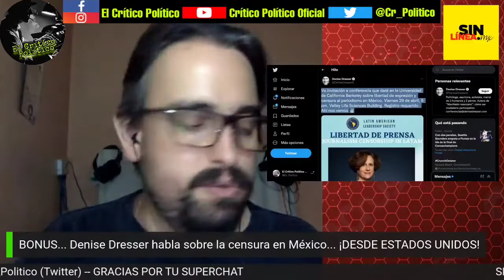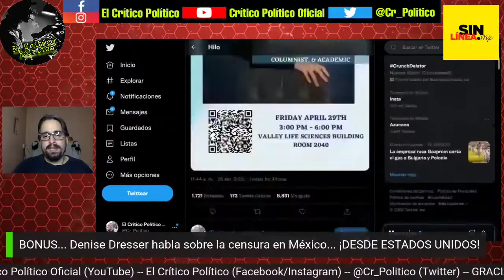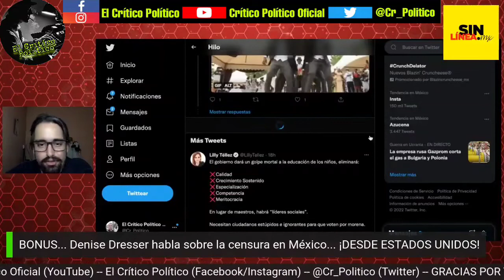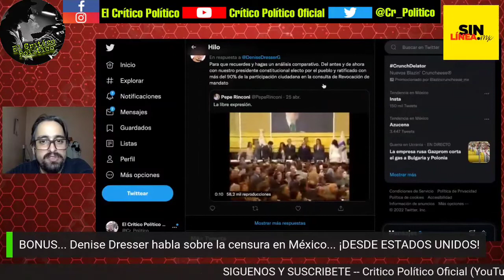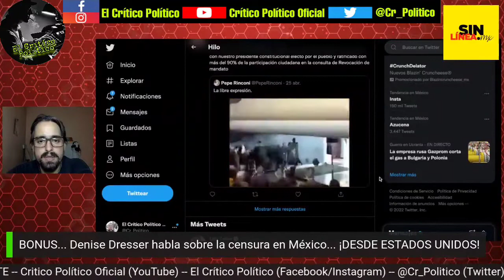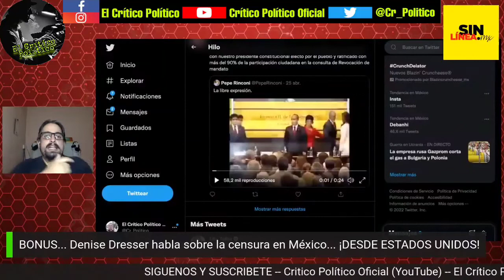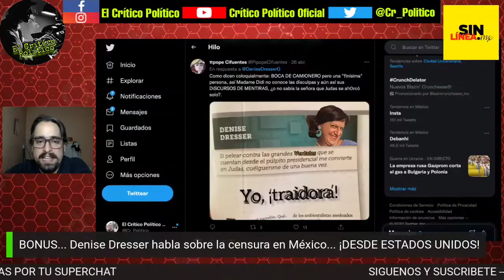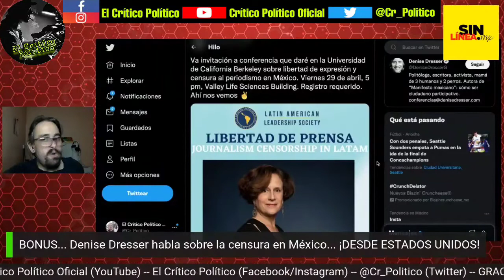Denise Dresser se inventa censura en MX para denunciarla en conferencia en Universidad de EEUU